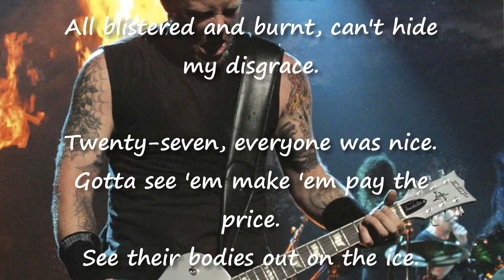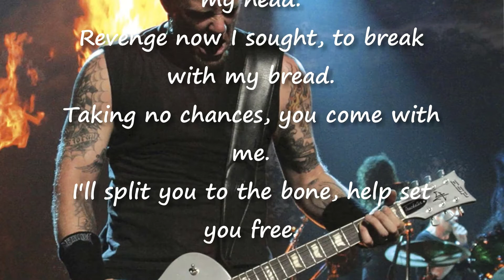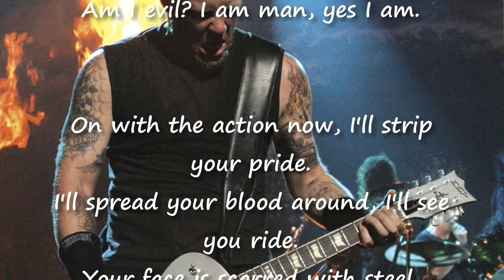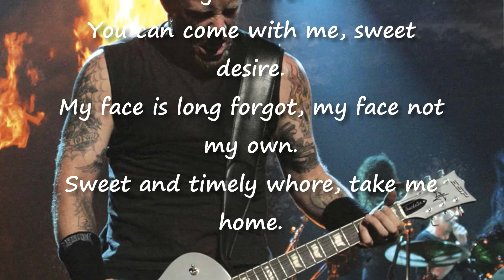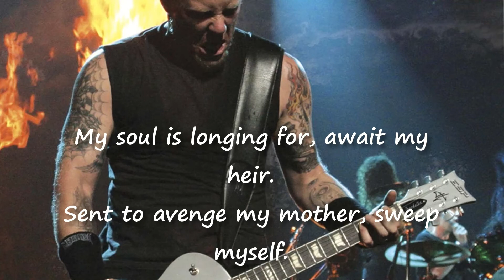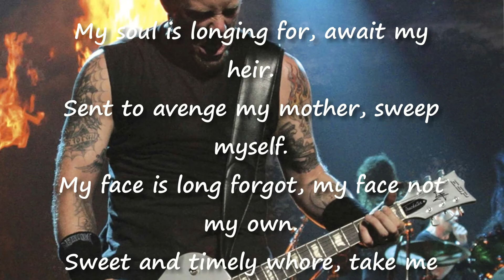Rock Guitar Backing Track & Karaoke Metallica - Am I Evil